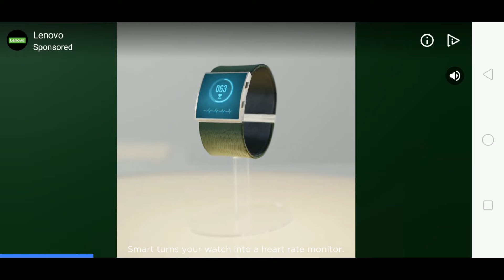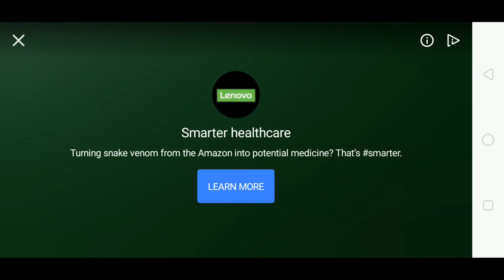Angry Bird 2 - Level 6 - 10 Stages with Special Treasures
Angry Birds 2 is the best way to get to know all of the iconic characters and experience the fun gameplay that has captured the hearts (and spare time) of millions of players.